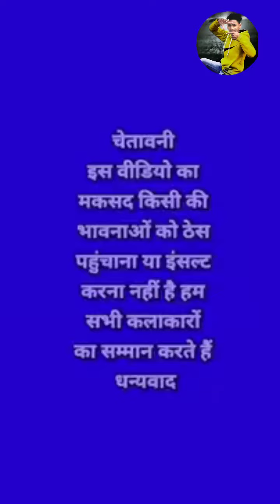Bharti & Billu | Bharti Singh Comedy | Kapil Sharma Show | Bharti Singh Tik Tok